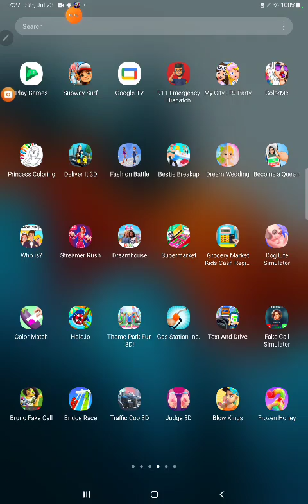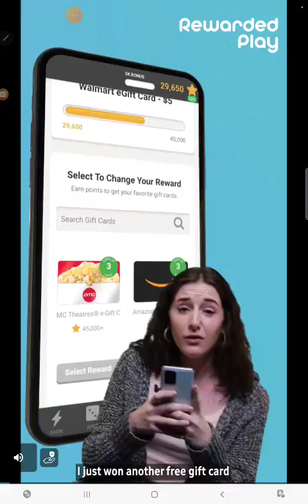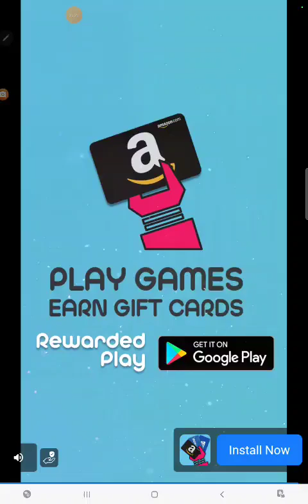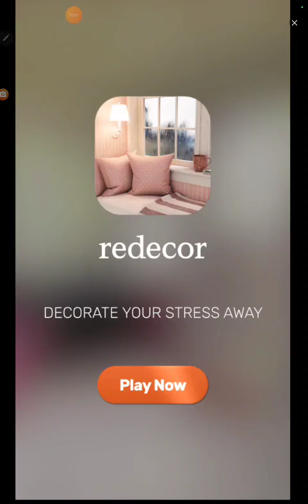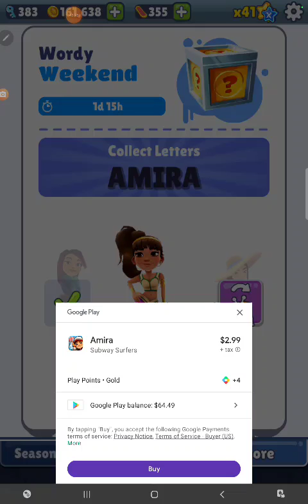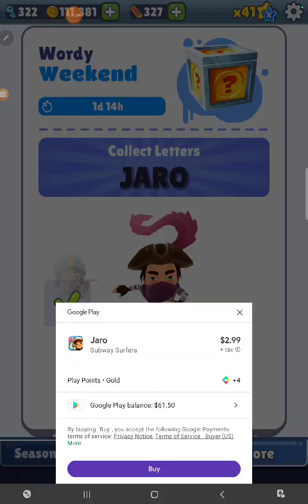Subway Surfers Samsung Galaxy Tab7 Wordy Weekend events